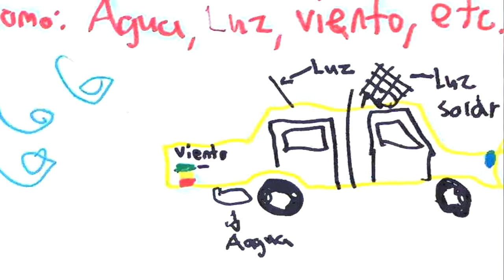Lxs Niñxs Resuelven Problemas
Lxs niñxs resuelven problemas es el programa de 2018 que el Centro de Cultura Digital dedica al público infantil. Nuestro objetivo es que lxs pequeñxs propongan alternativas a problemas sociales y ambientales cotidianos. Este es un espacio donde podrán desarrollar habilidades de imaginación e investigación; creación de contenidos y reflexión en torno a la cultura digital.